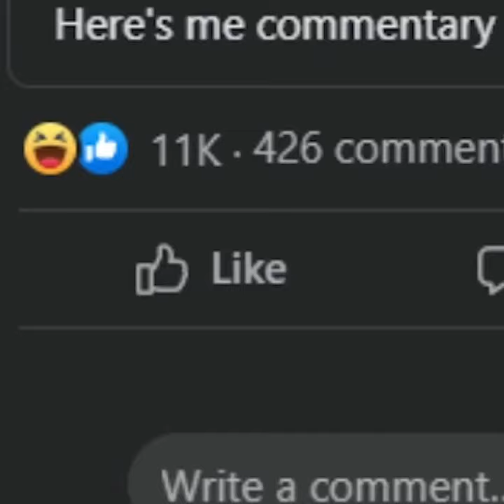OMG!! So Many Mice!